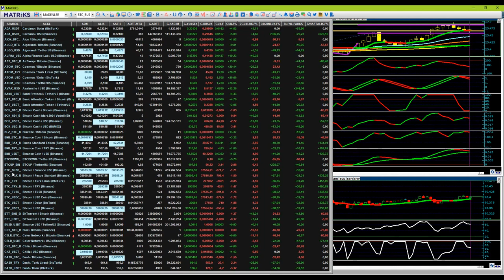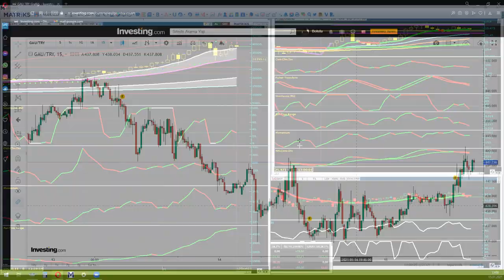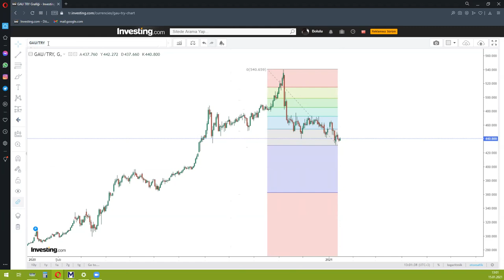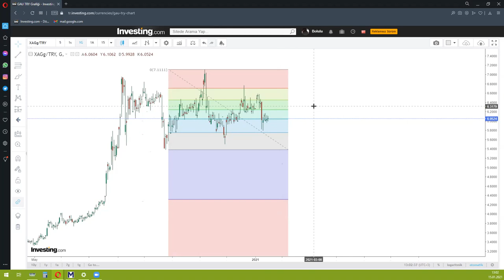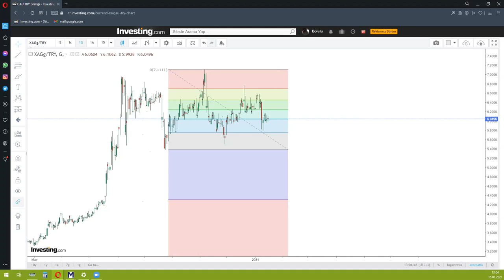ALTIN,GÜMÜŞ VE BİTCOİNE SOĞUK DUŞ.GRAM ALTIN,GRAM GÜMÜŞ,BİTCOİN,SON DAKİKA CRYPTO ANALİZLERİ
Dolar daha ne kadar düşer,altındaki düşüş devam eder mi,döviz talebindeki artışın sebebi ne,yabancı sermaye ne zaman gider tüm bu konuları merak ediyorsanız analizimizi kaçırmayın.

ceyrek altin ne kadar 2020 anlik,ceyrek altin ne kadar 2020 anlik,
ceyrek altin fiyati son durum 2020 bugün,ceyrek altin fiyati son durum 2020,ceyrek altin satis fiyati son durum 2020,gram altin fiyati son durum 2020,ceyrek altin alis fiyati son durum 2020, dolar kac para,vakıf katılım gümüş,2020 gümüş yorumları,gümüş ons fiyat,gümüş kurları,kuveyt türk gümüş fiyatları,gümüş canlı grafik,gumus fiyat,gumus fiyat
yarim altin satis fiyati son durum 2020,yarim altin satis fiyati son durum 2020,gümüş canlı kur,1 kg gümüş kaç tl,ethereum kaç dolar,1 bitcoin kaç dolar,bitkoin ne kadar
UYARI!!!

Spk yayınlanması istenen uyarı: Burada yer alan bilgi, yorum ve tavsiyeler yatırım danışmanlığı kapsamında değildir.Yatırım danışmanlığı hizmeti, aracı kurumlar, portvöy yönetim şirketleri, mevduat kabul etmeyen bankalar ile müşteri arasında imzalanacak yatırım danışmanlığı sözleşmesi çerçevesinde sunulmaktadır. Bu sayfada yazılanlar sadece kişisel görüşlerdir. Bu görüşler, mali durumunuz ile risk ve getiri tercihlerinize uygun olmayabilir. Bu nedenle bu sayfada yer alan bilgi ve yazılara dayanarak yatırım yapılmamalıdır.

Yasal Uyarı / Yorum kuralları:
Hakaret, tehdit, iftira, taciz ve siber zorbalık dahil suç unsuru taşıyan her türlü yorum ve paylaşımlar Türk Ceza Kanunu açısından suç olup bu tür yorumlar münhasıran sahibini bu bağlamaktadır. Hukukumuzda kanunu bilmemek mazeret olarak kabul edilmediğini bilmenizi isteriz.